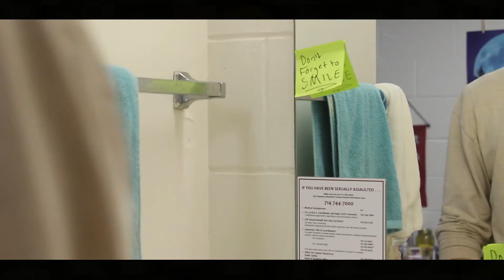09/11/17_Exercise2_CaseyNaranjo & MariamYaldai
Casey Naranjo/Mariam Yaldai
Exercise two: Revealing Character
9/11/17
FTV130-02